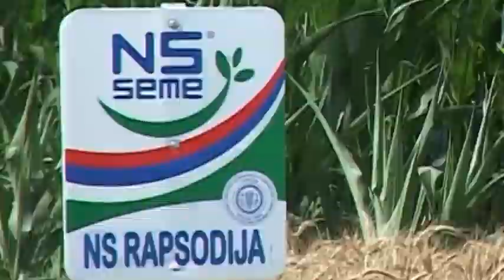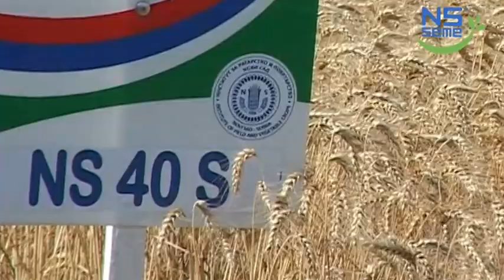Milorad Milinkov i Branislav Novakov iz Čuruga - Žetva NS SEME sorti pšenice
Proizvođači Milorad Milinkov i Branislav Novakov iznose svoje utiske o NS SEME sortama pšenice i o prinosu i kvalitetu koji su sa njima postigli u žetvi 2015. godine.

Svoje utiske o žetvi 2015. izneo je i Milenko Radanović, rukovodilac Skladišno-distributivnog centra Instituta za ratarstvo i povrtarstvo.

Sve informacije o NS SEME sortama pšenice možete da pogledate na

Pratite zvaničan sajt Instituta kao i zvaničnu Facebook stranu Instituta za ratarstvo i povrtarstvo